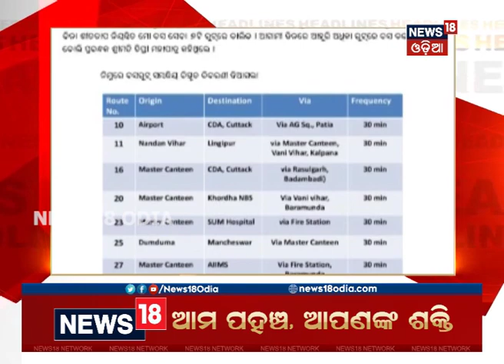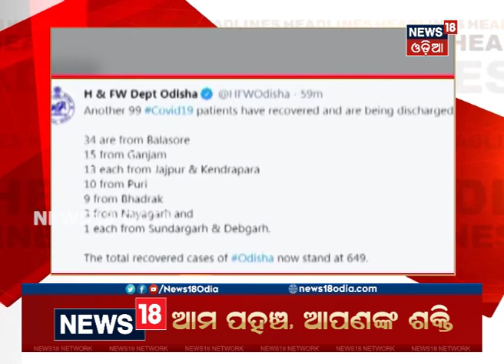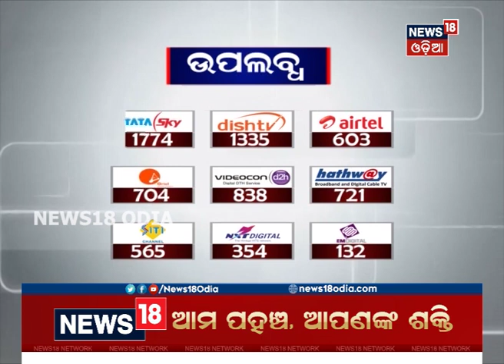Headlines This Hour | ଦେଖନ୍ତୁ ସନ୍ଧ୍ୟା ସମୟର କିଛି ମୁଖ୍ୟ ଖବର